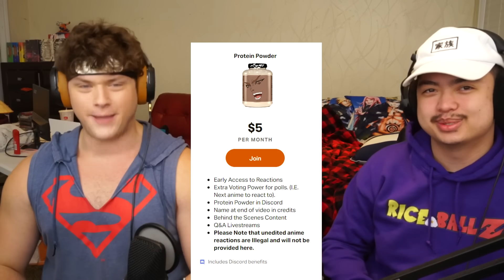TEAM 7'S FIRST MISSION! || BORUTO VS ASHIMARU?! || Boruto REACTION: Episode 40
TEAM 7'S FIRST MISSION! || BORUTO VS ASHIMARU?! || Boruto REACTION: Episode 40. This Boruto reaction the newly formed team 7 is going on their first missions! Boruto is understandably struggling with the fact that he has to start small as a genin, and work his way up to take on more missions, but he is getting one of the cooler missions out of the group, stopping group of bandits! Boruto and the rest of team 7 get to this land that requested leaf shinobi, and are talking to the main head of the village, when they hear this dude scream and see he was stabbed! Boruto jumps right in and tries to attack the dude, but he was too strong, and Boruto was about to be killed when KONOHAMARU comes in clutch! Later that night there's more commotion with the townspeople burning their own buildings down under a genjutsu, and the head villager, Kiri, is captured!

Shout Out to my Patreons! There are too many to list in the description (there's a max word cap for descriptions), but I'm going to implement a name scroll in the outro! Thanks for the support ❤️